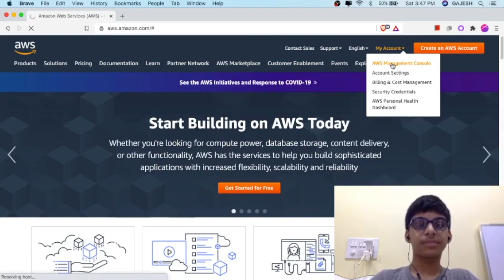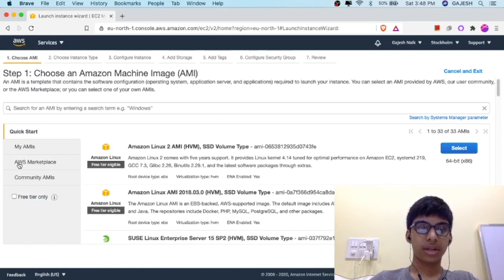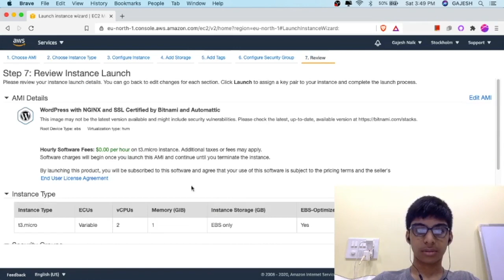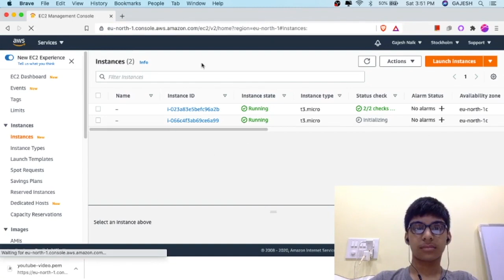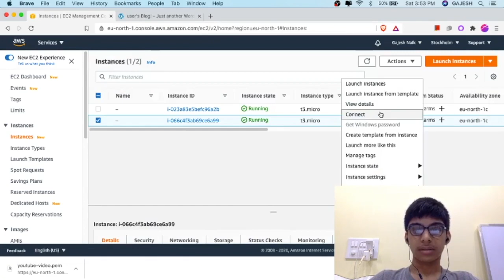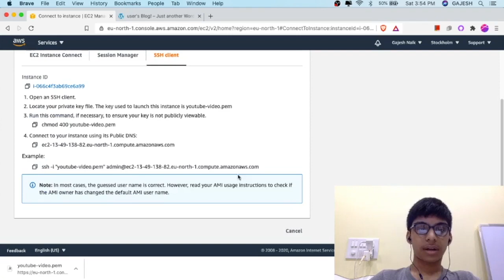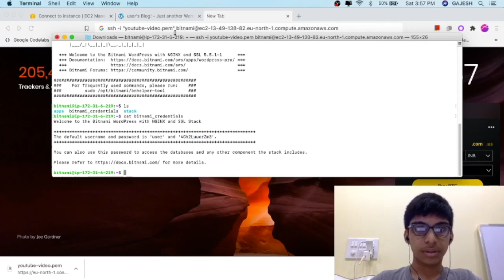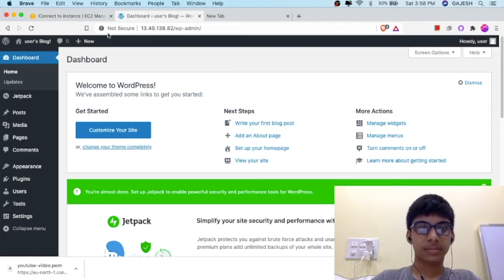How to host WordPress on Amazon EC2 for FREE - Amazon EC2 Tutorial - AWS Tutorial #5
In this tutorial, we will learn How to host WordPress on Amazon EC2.

FAQ:

Q: What is Amazon EC2?
A: Amazon Elastic Compute Cloud (Amazon EC2) is a web service that provides secure, resizable compute capacity in the cloud. It is designed to make web-scale cloud computing easier for developers. Amazon EC2's simple web service interface allows you to obtain and configure capacity with minimal friction.

Q: How does EC2 work?
A: EC2 enables on-demand, scalable computing capacity in the AWS cloud. Amazon EC2 instances eliminate the up-front investment for hardware, and there is no need to maintain any rented hardware. It enables you to build and run applications faster. You can use EC2 in AWS to launch as many virtual servers as you need.
Who is Gajesh Naik?
Gajesh S. Naik is the student of class 7 People’s High School, Panaji-Goa. He was introduced to programming at the age of 7. Since then he has flair over more than 10 programming languages. He has developed chatbots for a firm and also manages websites coupled with digital marketing.

How to Convert Text to Speech using Google Text To Speech(gTTS) API in Python - Machine Learning 🤖